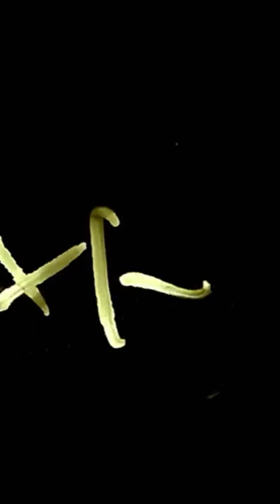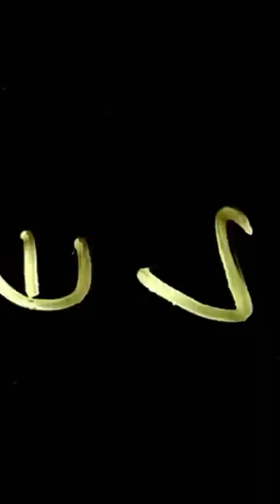Бир топ шакирт жыраулар устазының уинде конақта.Сау болыңыздар.Қазақстанда таланттылар көп.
Қазақстан.Жыраулар